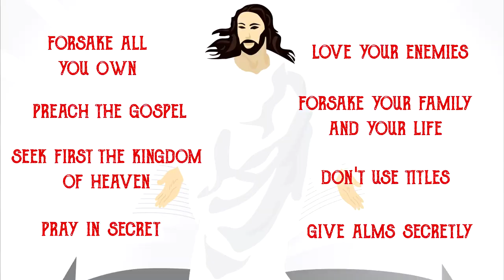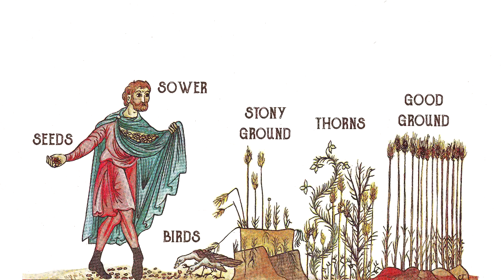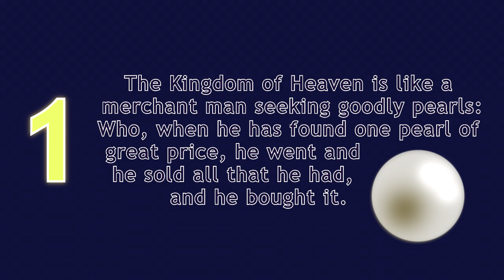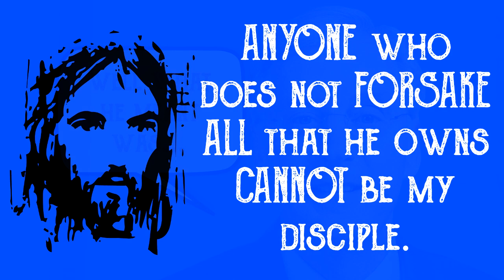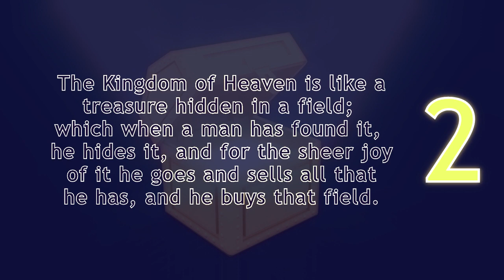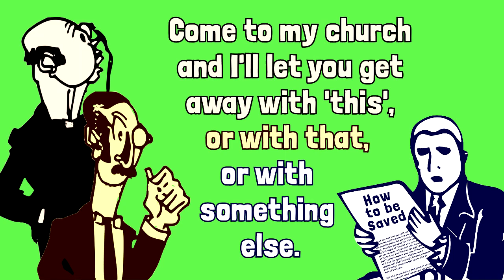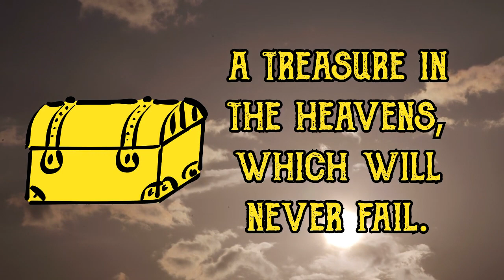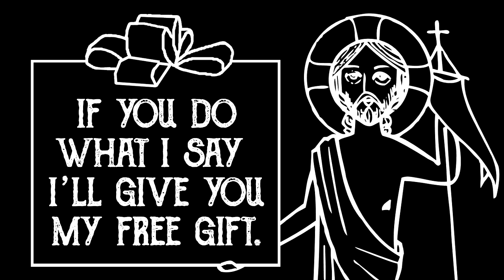These Two Parables Tell Us How to Go to Heaven!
Jesus' Parables about the Kingdom of Heaven aren't always as clear as Jesus' teachings. Jesus himself needed to give interpretations of the parables to his disciples (in most cases), and sometimes he left it us to work out. We're going to look at two such parables now, in an effort to answer the question of how to enter heaven.

Produced by: Jack
Narrated by: Dave
Written by: Dave

CREDITS